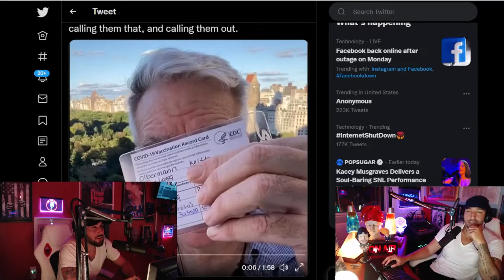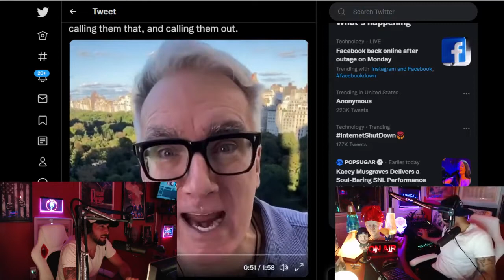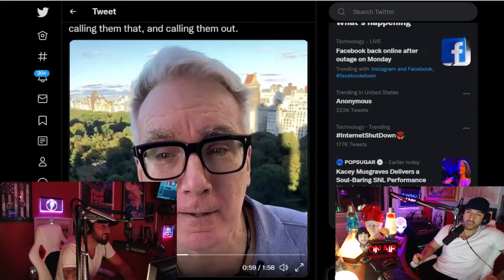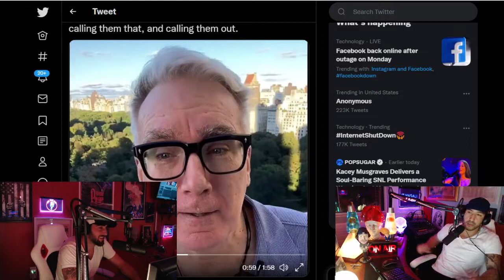Can Someone Get Keith Olbermann Some Testosterone Pills?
From Beloved Biden, Crazy Keith, The Many Saints of Newark - 10/4/21